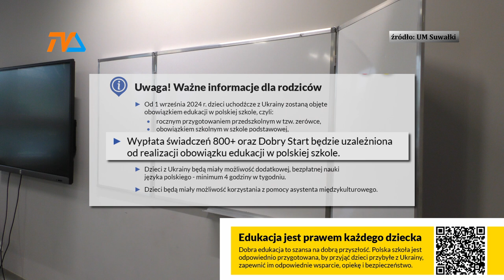Obowiązek szkolny dla ukraińskich dzieci. |TV SUWAŁKI